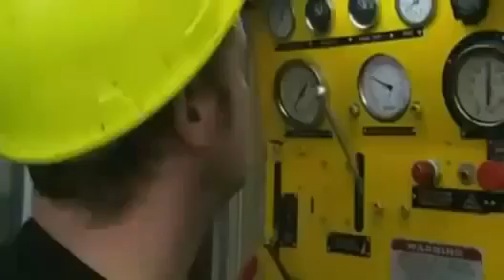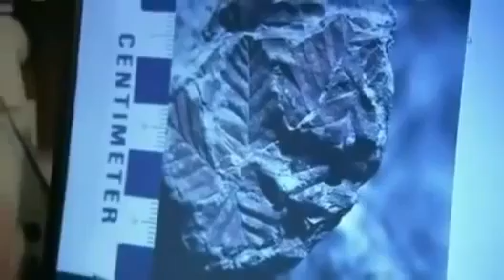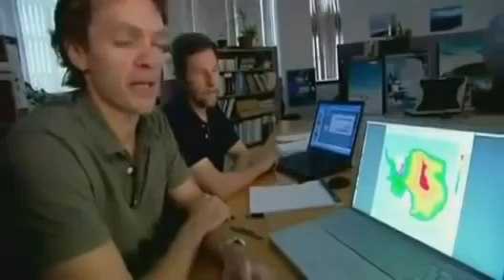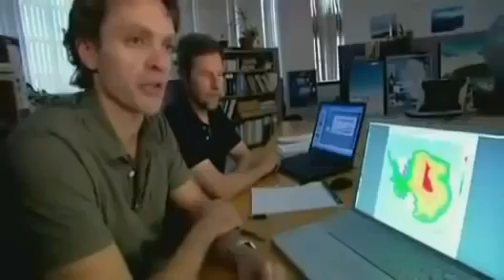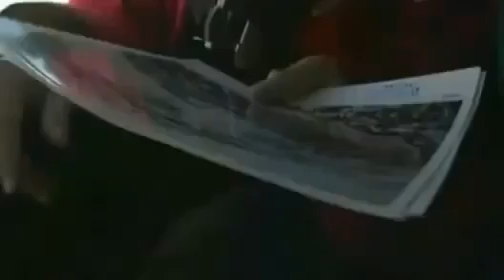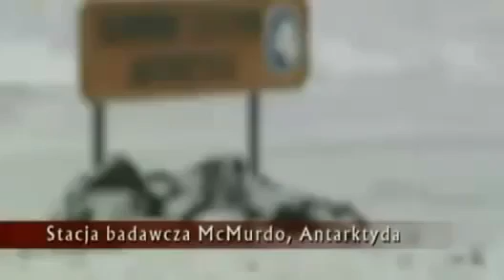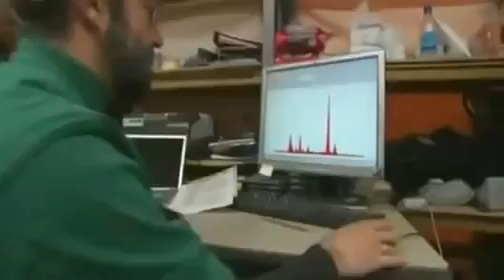Tajemnice skryte pod lodem - film dokumentalny - cały film - lektor PL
Globalne ocieplenie - Tajemnice skryte pod lodem - film dokumentalny - cały film - lektor PL - filmy dokumentalne z cyklu discovery i national geographic po polsku. Dokument o globalnym ociepleniu.

Podróż na Antarktykę jest wyzwaniem dla człowieka które nie stanowi problemu, ale utrzymanie się przy życiu w tych warunkach to już zupełnie inna bajka. Antarktyka stanowi najbardziej.

Trójkąt Bermudzki - Badacze Tajemnic - cały film dokumentalny - lektor PL.Ciekawy dokument Discovery wyjaśniający tajemnicę Trójkąta Bermudzkiego, gdzie . Globalne ocieplenie - Tajemnice.

zobacz więcej na zobacz więcej na dp discovery science, discovery science pl, discoveryscience.pl, discovery science pl czysta nauka, discovery science pl lektor, discovery